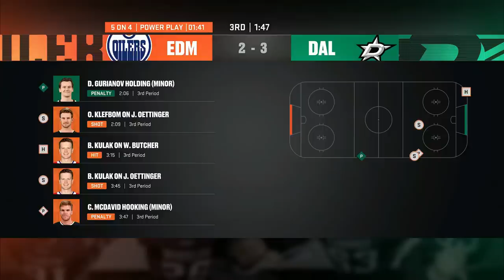ZOD GETS DESTROYED - NHL 23 - Be A Pro ep 5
General Zod develops a new rivalry with the Winnipeg Jets in NHL 23 Be a Pro career